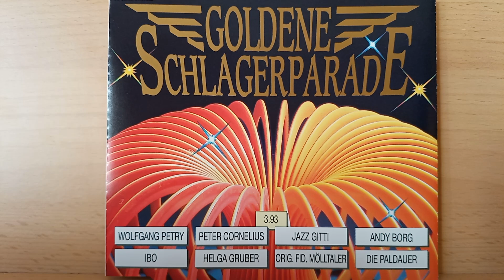Die Blauen Engel : Direkt ins Herz ( 1993 )